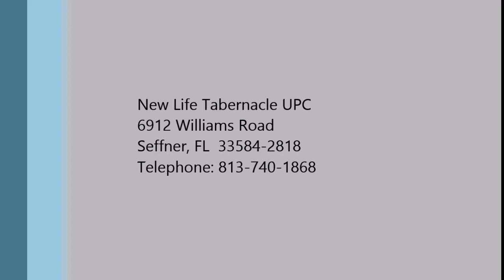Don't Give Up Your Difference - Minister Dedric Scott